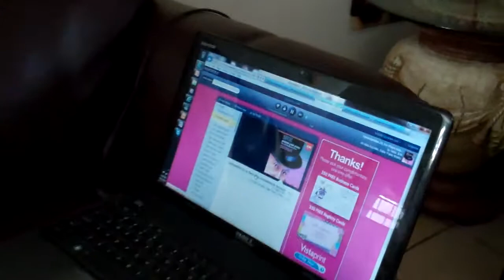Preschool Art Ideas: Water Colors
If you have been following me you know that open-ended art and music experiences are wonderful brain builders. They provide a space for young children to express themselves and "feel" their emotions.  This is linked to strong memory skills, cognition (thinking and analyzing), as well as motivation and well...emotional sensitivity! We all want our kids to have to skills throughout life.

Creating these experiences at home doesn't have to cost us a fortune.
This video features my prince quietly painting using a watercolors kit ($1) from the Dollar Store and a recycled brown paper bag (we used as gift bag once it was done). The music playing in the background is Pandora's Symphonic station (pandora.com FREE radio).

Strong brains. Strong kids. Strong Communities.